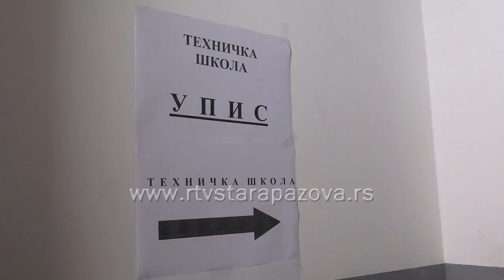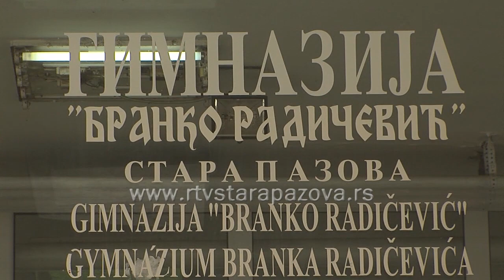Prvi dan upisa u srednje škole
Mali maturanti danas i sutra upisuju se u srednju školu. Roditelji ne moraju  da odlaze u školu zbog upisa, već to mogu da obave preko portala E-uprava, ali  u staropazovačkim srednjim školama, većina je odlučila da to uradi lično. Nakon prvog upisnog prvog kruga ostalo je 9 slobodnih mesta u Tehničkoj i 5 u Ekonomsko – trgovinskoj školi.